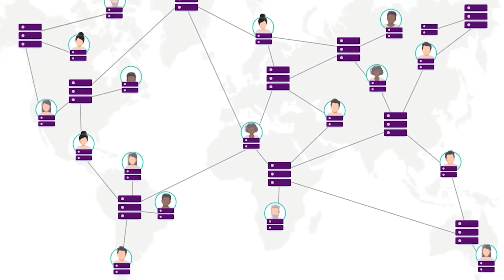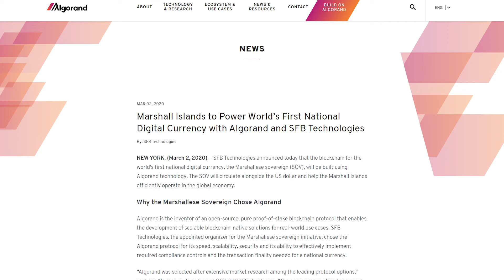What is Algorand? | FutureFi | Pure Proof-of-Stake | Algorand Crypto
What is Algorand? In this Algorand intro video, watch this Algorand explainer. We get right to the point in this short Algorand video. Check out this Algorand overview on MarketSquare, the new homepage for the decentralized Web.
Discover more projects, businesses, and applications in Blockchain, and get your free MarketSquare account